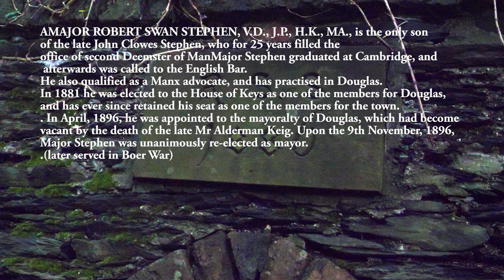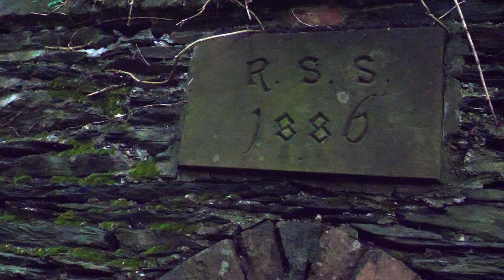Ray & Carla, Isle Of Man, Douglas, Robert Swan Stephens Plague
On a little footpath in Douglas town, trod by many, and noticed by a few, is a little opening into another world, conjecture has given it many answers, but the mystery still remains, was it a well, or a fairy door, was it the entrance to a long since forgotten chapel, like all curiosities the people that know are now too history.
But walk with us while we wend our way along its meandering path, so close to the town, yet still quite secretive.

Ray & Carla